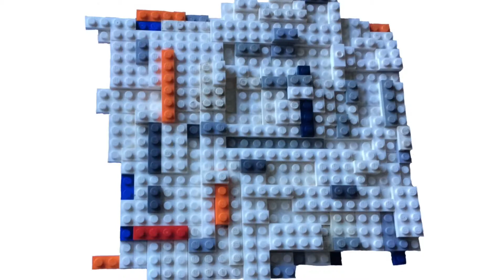Ninjago Tornado Of Creation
This MOC is based off the tornado of creation from Ninjago (TV show) season 1. If you guys aren't familiar with it, its where all the ninjas combine powers and create one big tornado, that is why there is all different colors in the tornado. Thought that i would try building from a different theme so let me know what you guys think